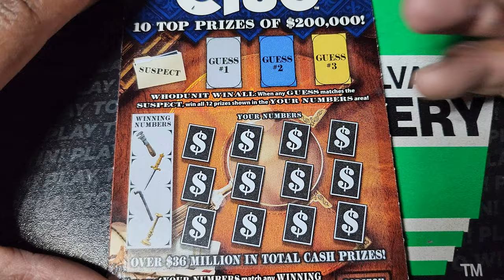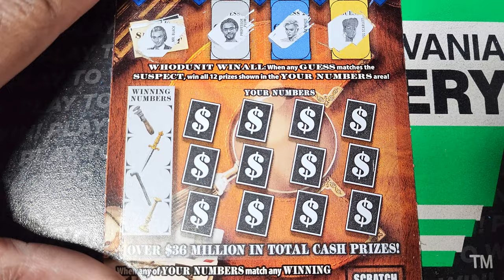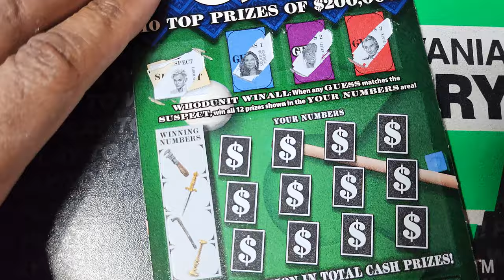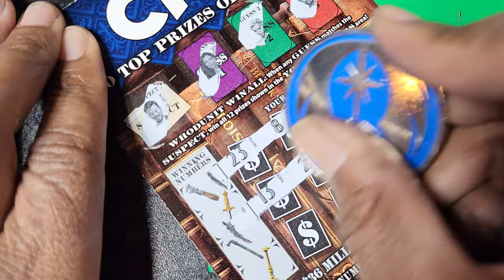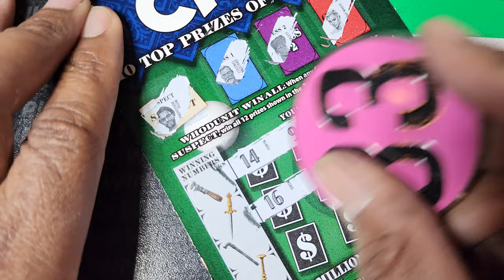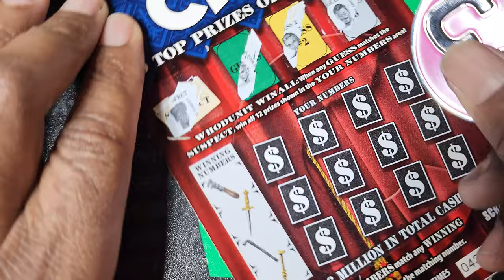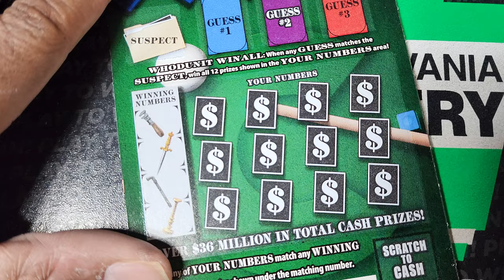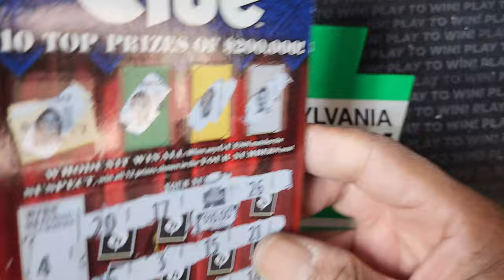🤓 CLUE | PA LOTTERY | SCRATCH OFF TICKETS | ENTIRE PACK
I am the Md Scratch Jedi and I scratch lottery tickets from the pa lottery, md lottery, nj lottery and many more. Join me on my scratch off journey as I hunt for a claimer jackpot while winning the lottery! I do not promote gambling, however I am sharing the experiences win or lose and I do not recommend that anyone follow the same actions and expect similar results. I accept no responsibility for your actions so play at your own risk and within YOUR limits at all times.!